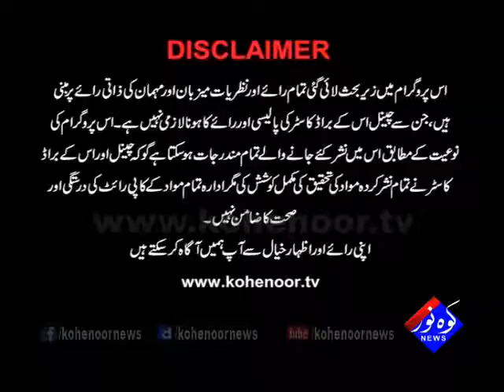Soch 25 09 2017